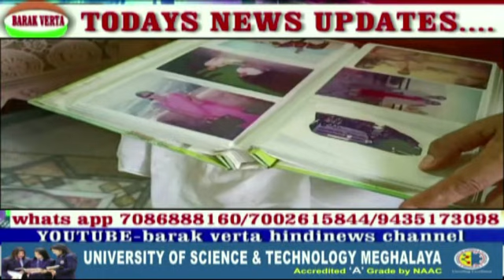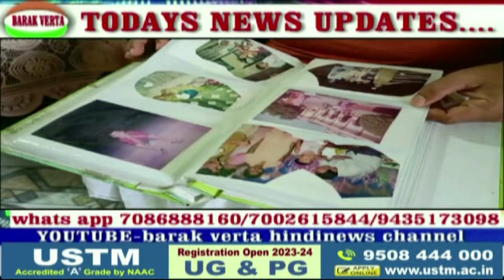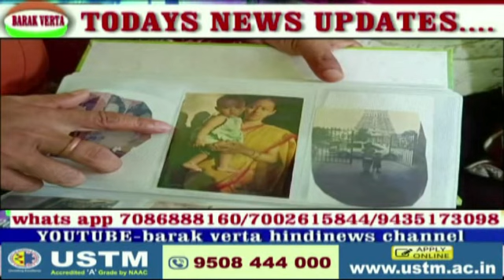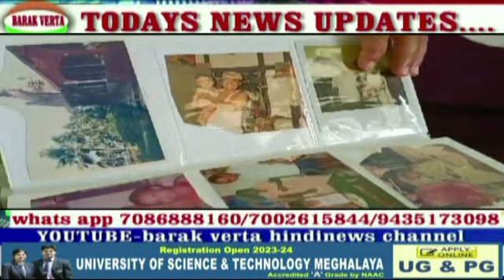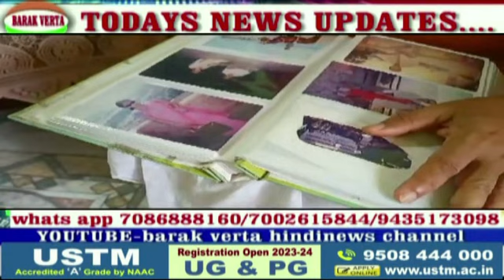RAMNAGAR Y BISHAL SINGHA CHANDRAYAN 3 LAUNCHES